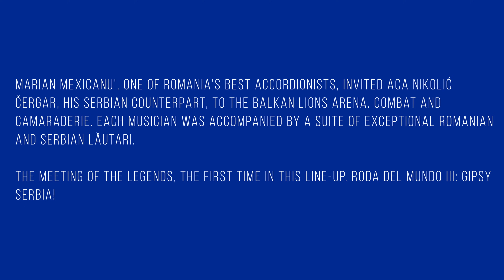Roda del Mundo III: Gipsy Serbia • Full Show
Marian Mexicanu', one of Romania's best accordionists, invited Aca Nikolić Čergar, his Serbian counterpart, to the Balkan Lions Arena. Combat and Camaraderie. Each musician was accompanied by a suite of exceptional Romanian and Serbian lăutari.

The meeting of the Legends, the first time in this line-up. Roda del Mundo III: Gipsy Serbia!

Aca Nikolić Čergar - armonica
Goran Gorila - keyboard
Manuel Ristic – violin
Marian Mexicanu’- accordion
Marin Alexandru - violin
Tony Gură de Aur - voice
Marius Gore - double bass
Cristinel Turturică - cimbalom

Roda del Mundo III: Gipsy Serbia, January 10th 2024, Control Club, Bucharest

Edit - Vlad Braga
Mix & master – Robert Petre (UFe)

Roda del Mundo table was crafted by L’AUR-A

Special thanks to the team of Control Club Bucharest, the venue where Roda del Mundo was born.

Roda del Mundo is a concept initiated by Șaraimanic where free musicians from different cultures sing together, around a table, in the middle of people. Usually, they meet just during the soundcheck and their performance is pure improvisation.